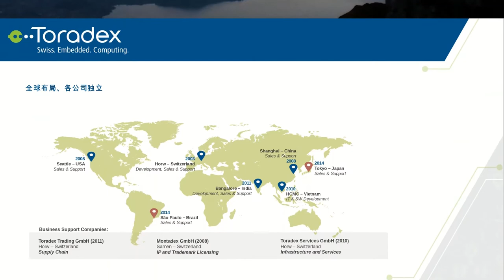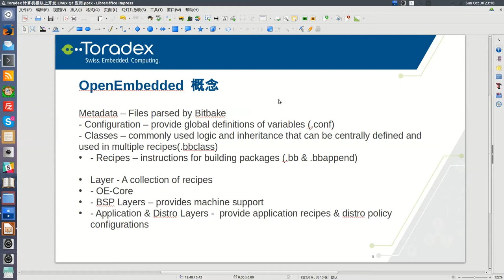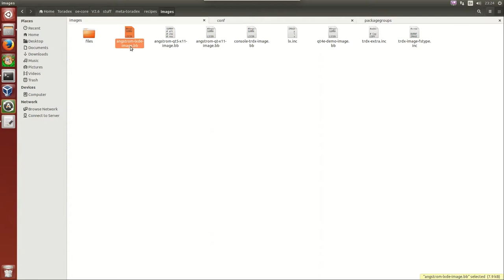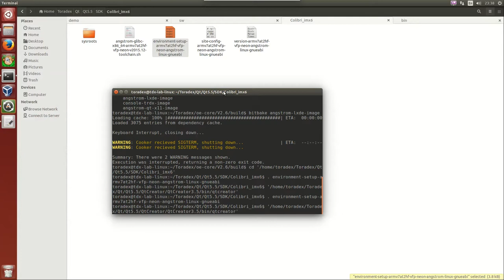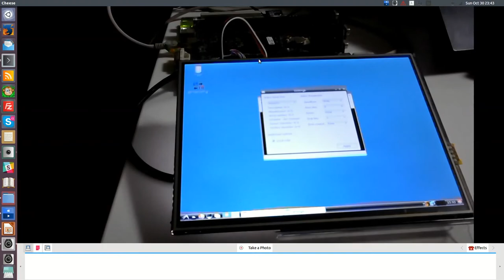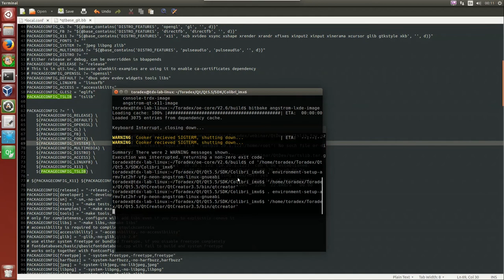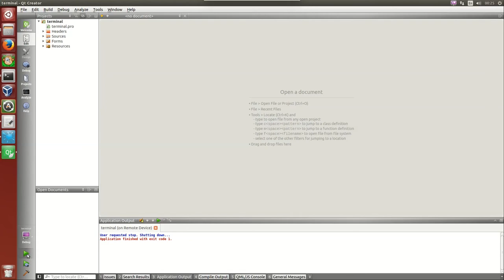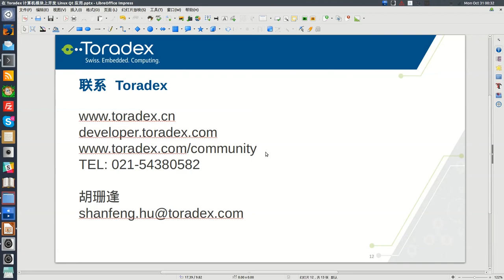Webinar On-Demand (in Chinese): Qt Application on Toradex Module with Linux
In this webinar, Toradex engineer Shanfeng Hu, has demonstrated running the Qt application based on Xorg, framebuffer and eglfs on the Colibri i.MX6 module. You will also learn how to use the OpenEmbedded framework to customize a Linux image with Qt support, customized for your application.

You can add required components like Controls, Serial Port support and so on. During the webinar video, you will find it easy to evaluate and develop the Qt application on the Toradex ARM® module.